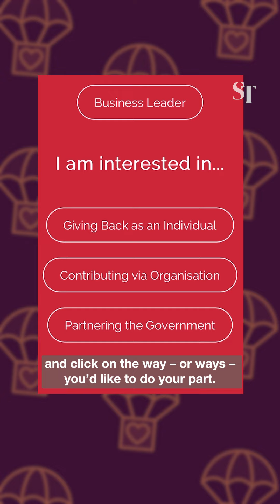Forward Singapore: Uplifting lower-income families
From the Forward Singapore exercise, Singaporeans shared that they want a society that looks after fellow Singaporeans with less. How can we better partner with them to reach the three ‘S’ outcomes – stability, self-reliance and social mobility?